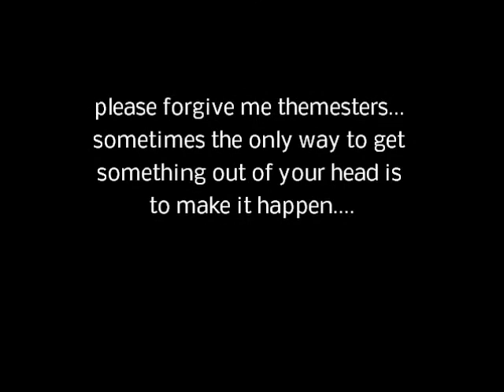US Blues (Grateful Dead Cover) - Theme Music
US Blues by Grateful Dead by U2 by Jonathan Aronson for Theme Music